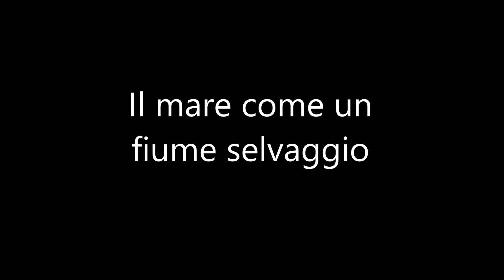Luci sparse-PASQUALE ROBERTO CORTESE